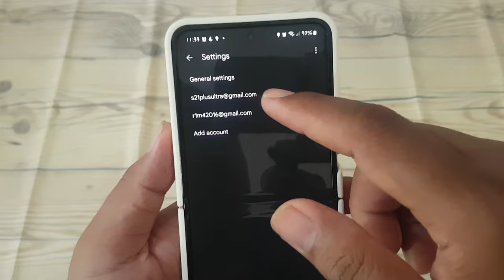How to Set Gmail Inbox to 'Unread First' on Samsung Galaxy Z Flip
The Samsung Galaxy Z Flip is equipped with powerful features to streamline your email management experience, and the Gmail app offers a range of customization options to suit your preferences. Among these options is the ability to prioritize unread emails, ensuring that you never overlook important messages. By setting your Gmail inbox to display 'Unread First' on the Samsung Galaxy Z Flip, you can quickly access and address unread emails before attending to others. Here's how you can set your Gmail inbox to 'Unread First':

1. Open the Gmail app on your Samsung Galaxy Z Flip.
2. Tap on the Menu icon, typically located in the top-left corner of the screen (represented by three horizontal lines).
3. Scroll down and select "Settings" from the menu.
4. Choose your Gmail account if you have multiple accounts.
5. Scroll down to find the "Inbox type" or "Inbox categories" section.
6. Tap on "Inbox type" or "Inbox categories."
7. Select "Unread first" from the available options.

Once selected, your Gmail inbox will prioritize unread emails, ensuring they appear at the top of your inbox for quick access and attention.

This customization option is particularly useful for individuals who receive a high volume of emails daily and need to stay on top of important communications efficiently. Whether it's responding to new inquiries, addressing pending tasks, or staying informed about urgent matters, setting your Gmail inbox to 'Unread First' on the Samsung Galaxy Z Flip helps you stay organized and productive.

Unlock the full potential of your email management with the Samsung Galaxy Z Flip and its intuitive features, including customizable inbox settings to prioritize unread emails.